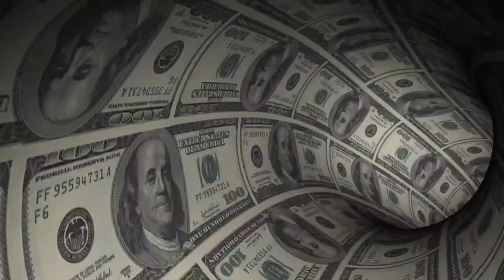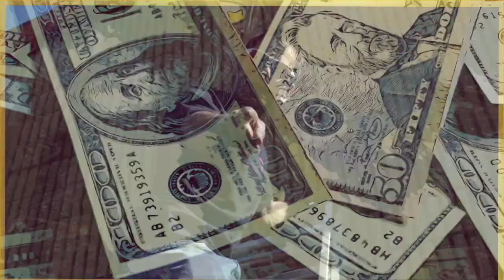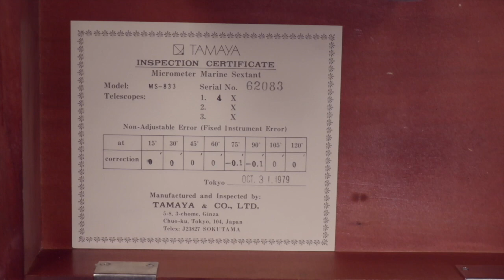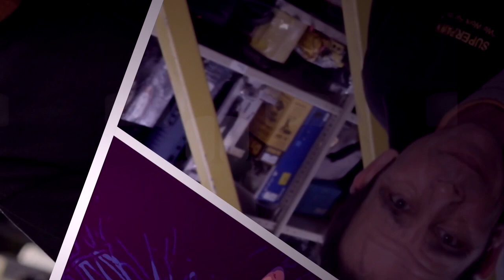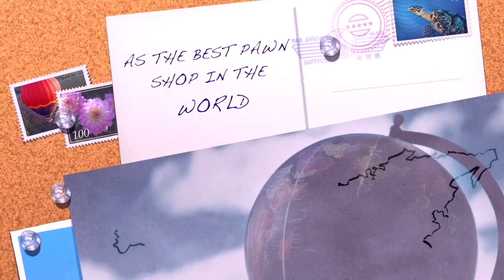The SUPERPAWN Show - Episode #27